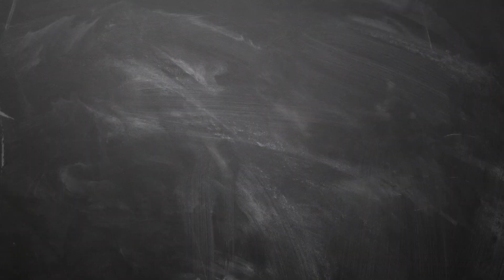Minimalism vs Materialism | Dr V S Jithendra Vlog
This Dr Jithendra and in this channel I express my Personal Views. I have Two More Channels

இந்த சேனலில் வரும் வீடியோக்களை வழங்குபவர் வா.சீ.ஜிதேந்திரா. உளவியலில் 10 ஆண்டுகள் அனுபவம் கொண்டவரும் உளவியலில் முதுகலை பட்டம் பெற்றவரும் ஆவார்.